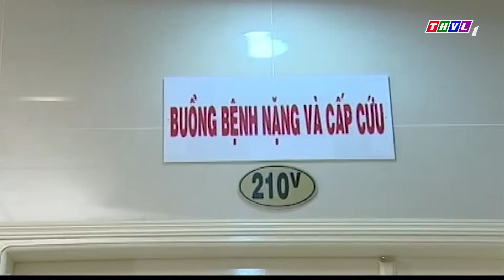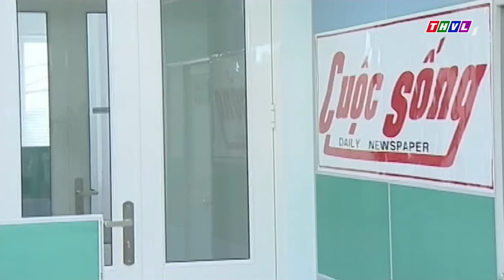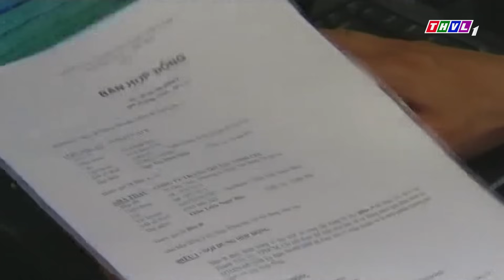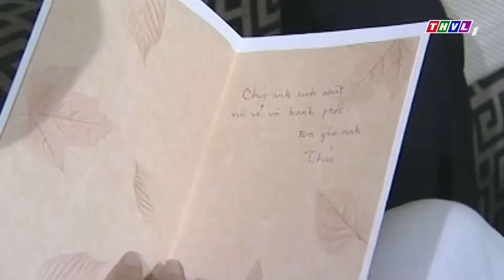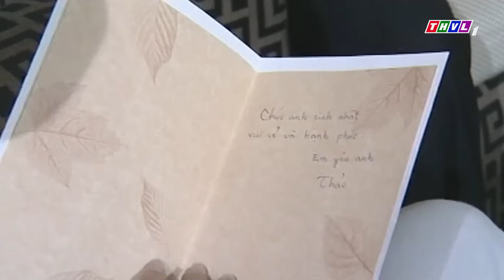NHẬN LẤY BẤT NGỜ | PHIM VIỆT NAM MỚI 2024 | PHIM TÂM LÝ TÌNH CẢM XÃ HỘI VIỆT NAM ĐẶC SẮC NĂM 2024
Phim " SAU ÁNH HOÀNG HÔN " là một trong những Phim Bộ Tình Cảm , Phim Bộ Tâm Lý Xã Hội hay nhất , mới nhất 2022 có các ngôi sao như Quỳnh Lam, Ngân Quỳnh,.. thủ vai chính. Bộ phim do đài Truyền Hình Vĩnh Long sản xuất đã đạt được những thành công rực rỡ trong làng phim bộ tình cảm, tâm lý xã hội Việt Nam hay nhất 2023. Chúc các bạn có những phút giây xem phim vui vẻ nhé ^^